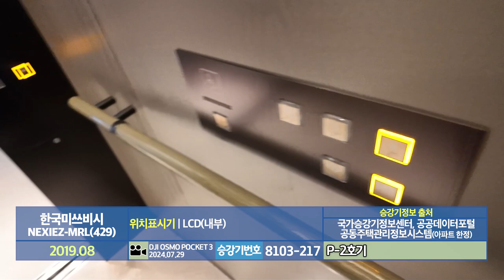[엘리베이터 탑사기] 부산광역시 해운대구 중동 시그니엘 부산(LCT 랜드마크타워) 미쓰비시엘리베이터 NEXIEZ-MRL(429) | 주차장 전용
부산 해운대 LCT의 랜드마크타워 내에 있는 5성급 호텔, 시그니엘 부산의 지하주차장 전용 엘리베이터를 시승했습니다.

▷승강기 소개
주차장 전용 엘리베이터는 엘리베이터는 지하1층~4층을 오가며, 한국미쓰비시엘리베이터의 NEXCUBE 계열 무기계실(MRL) 모델인 2019년식 NEXIEZ-MRL 두대를 운용중입니다.

관통형 구조에 연동운전(군관리) 방식으로 운행되고 있으며, 위치표시기는 카 내부에만 LCD 타입의 위치표시기가 적용됐습니다. 승장에는 위치표시기가 없는 대신 홀랜턴만 있어요.

안내방송은 한국어/영어 2개국어로 나오고 있으며, 영어가 제일 먼저 나옵니다. 버튼은 터치식 고급 버튼이 적용됐고, 속도는 90m/min이 적용됐습니다. 디자인은. 더 이상의 설명이 필요 없죠?ㅋㅋ